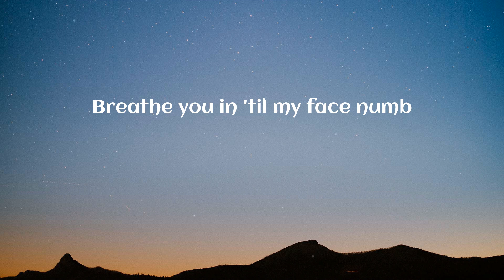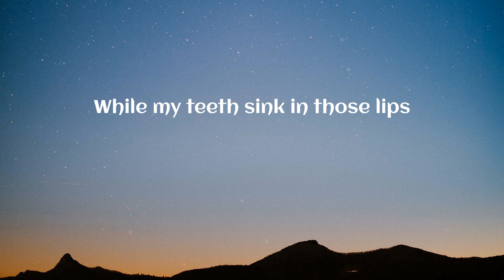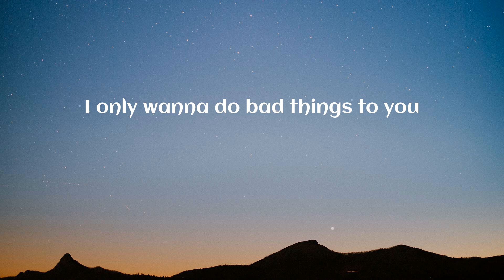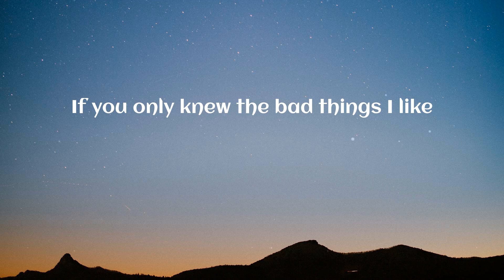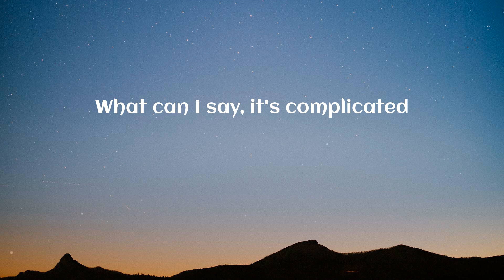Machine Gun Kelly - Bad Things (Lyrics)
Bad Things (Lyrics) - Machine Gun Kelly

🎤 Lyrics Bad Things:
Am I out of my head?
If you only knew the bad things I like
Don't think that I can explain it
What can I say, it's complicated
Don't matter what you say
Don't matter what you do
I only wanna do bad things to you
So good, that you can't explain it
Nothing's that bad
If it feels good
So you come back
Like I knew you would
And we're both wild
And the night's young
And you're my drug
Breathe you in 'til my face numb
Drop it down to that bass drum
I got what you dream 'bout
Nails scratchin' my back tatt
Eyes closed while you scream out
And you keep me in with those hips
While my teeth sink in those lips
While your body's giving me life
And you suffocate in my kiss
Then you said
I want you forever
Even when we're not together
Scars on my body so I can take you wherever like
Scars on my body I can look at you whenever
I can't explain it
I love the pain
And I love the way your breath
Numbs me of novacaine
And we are
Always high
Keep it strange
Okay, yeah, I'm insane
But you the same
Let me paint the picture
Couch by the kitchen
Nothin' but your heels on
Losin' our religion
You're my pretty little vixen
And I'm the voice inside your head
That keeps telling you to listen to all the bad things I say
The way we love, is so unique
And when we touch, I'm shivering
And no one has to get it
Just you and me
'Cause we're just living